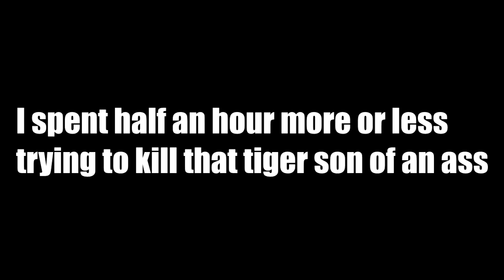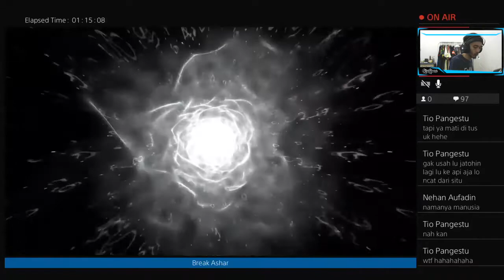STREAM RECAP Aku & Kuda Bodohku (Shadow of The Colossus // Boss 11)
One of the best classic video game title from Playstation 2 is a free game for PS Plus Subscribers this month ! Let's do this !

Warm hugs,
KunUmaro
世界一のゲーマー
World's No.1 Gamer
Gamer No.1 Dunia